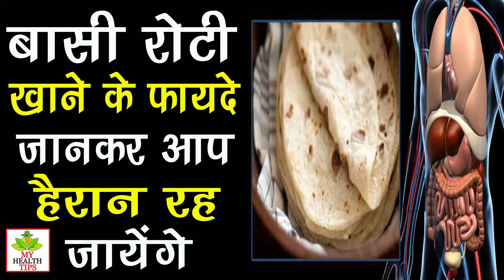सुबह सुबह बासी रोटी खाने के फायदे देख डॉक्टर्स भी हैरान है